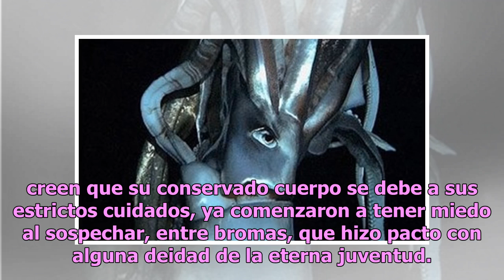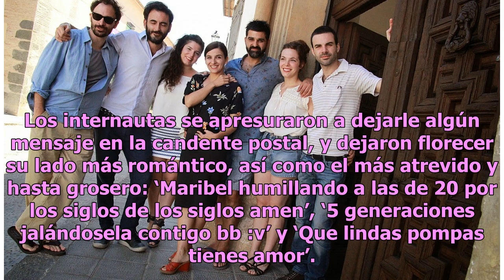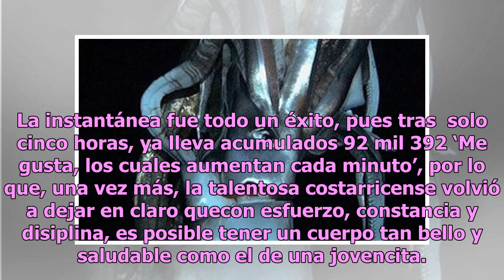¡De tentación! Maribel Guardia exhibe sexi tatuaje en su retaguardia con bikini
Maribel Guardia, reconocida ya por muchos internautas como ‘la abuelita más sexi de México’, demostró una vez más que se pone mejor conforme pasan los años; sin embargo, todos aquellos que creen que su conservado cuerpo se debe a sus estrictos cuidados, ya comenzaron a tener miedo al sospechar, entr...